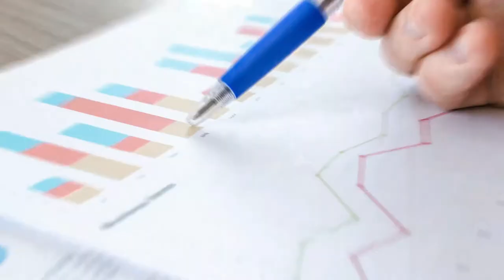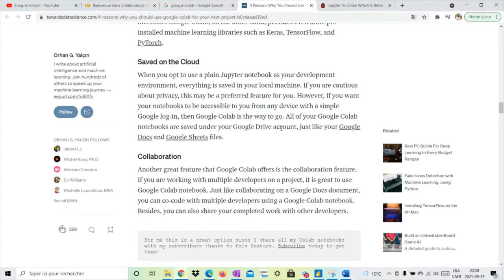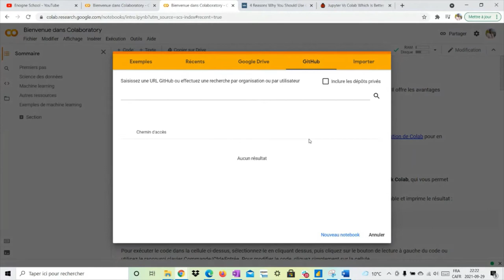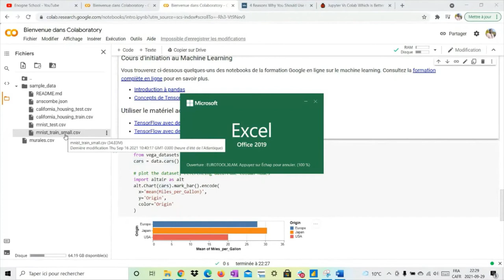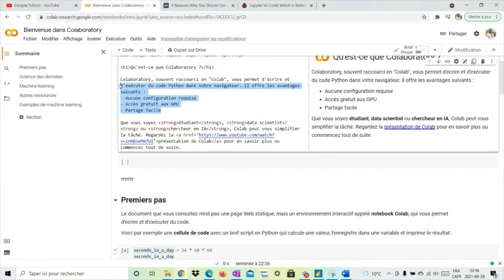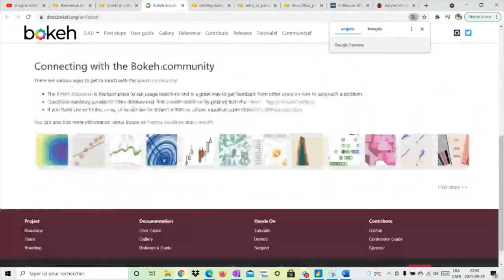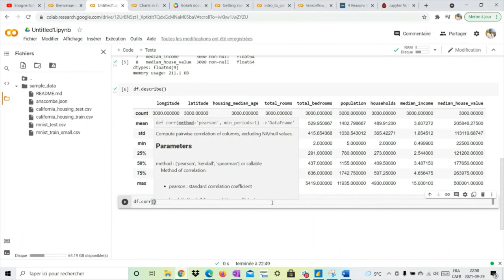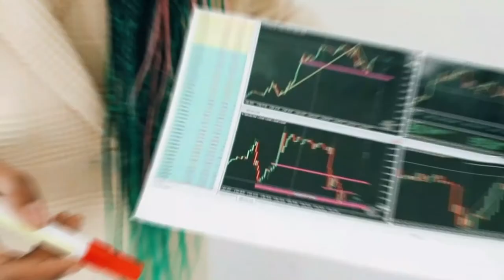Introduction à COLAB 🥰 (Google Colaboratory) : ✨ Coder en PYTHON avec zéro installation !! 💻👨‍💻👩‍💻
Dans cette vidéo, je vous présente une belle découverte que j’ai faite ces dernières semaines que j’aimerais partager avec vous. Il s’agit de Google Colab.
Qu'est-ce que Colaboratory ?
Colaboratory, souvent raccourci en "Colab", vous permet d'écrire et d'exécuter du code Python dans votre navigateur. Il offre les avantages suivants :
• Aucune configuration requise
• Accès gratuit aux GPU
• Partage facile
Que vous soyez étudiant, data scientist ou chercheur en IA, Colab peut vous simplifier la tâche.

À propos d’Énogné school :

Voulez-vous apprendre la technologie avec moi et suivre mes cours privés? Allez sur mon site internet pour mes cours vidéo abordables.

Besoin d'aide pour créer des logiciels ou des solutions d'analyse de données/IA ou des solutions en digital marketing ? Mon entreprise peut vous aider.

🔗 Telegram (Enogné School) :
📸 EnognéschoolInstagram :

🔖Hashtags🔖

analyse de données avec excel
analyse des données
analyse des données avec excel
apprendre power bi
athena film complet en francais
bi power
bigg boss 16
casal nascimento
chatgpt francais
chatgpt vba excel
comment installer sql server
comment installer sql server 2019
comment utiliser chatgpt
cours de français
cours power bi
dashboard power bi
dax analyse
dax power bi
die bellies
download sql server
download sql server 2019
excel power bi
film jesus de nazareth en francais complet
formation power bi
formation power bi en francais
google colab
google colab python
install sql server
installation sql server 2019
installer sql server 2019
introduction power bi
microsoft sql server management studio
power bi
power bi dashboard
power bi débutant
power bi desktop
power bi formation
power bi introduction
power bi tutorial français
power bi شرح
projet power bi
sql power bi